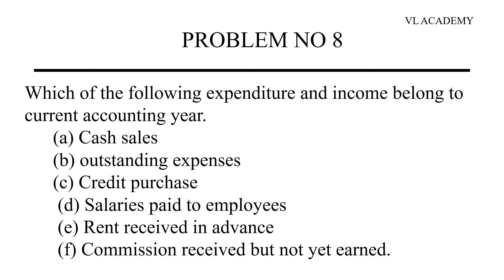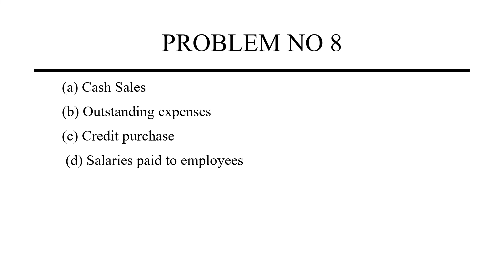Final Accounts Excercise Problem No 8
This Channel is started with the motive of sharing all the topics related to commerce and management studies.